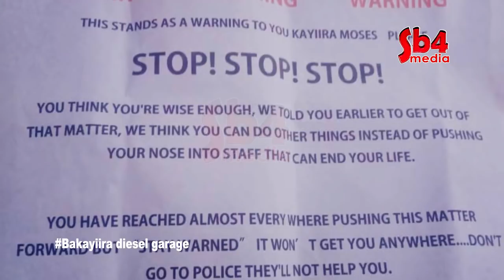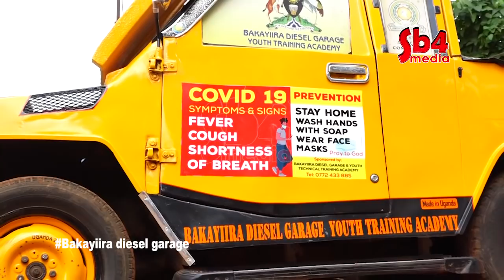Ba Na Uganda Bagala Kunzita Bakayiira Mwelarikirivu